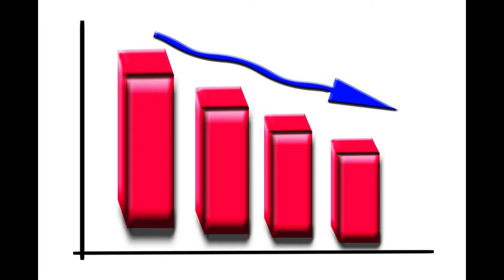SE QUERÍAN PASAR DE LISTOS - SCARLETT JOHANSON DEMANDA - ESCANDALO SCARLETT JOHANSON A DISNEY PLUS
SCARLETT JOHANSON DEMANDA A DISNEY PLUS
 -  ESCANDALO SCARLETT JOHANSON  DISNEY PLUS
video sobre explicación de el porque Scarlett Johanson demanda a Disney
SE QUERÍAN PASAR DE LISTOS